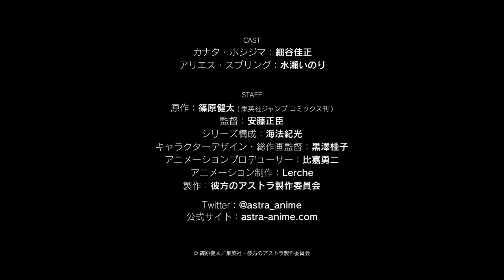TVアニメ「彼方のアストラ」PV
TVアニメ「彼方のアストラ」
2019年7月放送開始！

"ASTRA LOST IN SPACE" Broadcast from July 2019 CONFIRMED!
Check out the new PV!

宇宙への往来が当たり前になった近未来で、9名の少年少女たちが惑星キャンプへと旅立つ。
宇宙旅行に胸を躍らせながら出発した彼らを待ち受ける、予想外の事態とは……！？
「マンガ大賞2019」大賞を受賞！
『SKET DANCE』の篠原健太が描く
大人気SFサバイバルストーリーが待望のTVアニメ化決定！

▼STAFF
原作：篠原健太（集英社ジャンプ コミックス刊）
監督：安藤正臣
シリーズ構成：海法紀光
キャラクターデザイン：黒澤桂子
アニメーション制作：Lerche
製作：彼方のアストラ製作委員会

▼CAST
カナタ・ホシジマ：細谷佳正
アリエス・スプリング：水瀬いのり

▼COMICS
「彼方のアストラ」第1巻～第5巻好評発売中！

©篠原健太／集英社・彼方のアストラ製作委員会